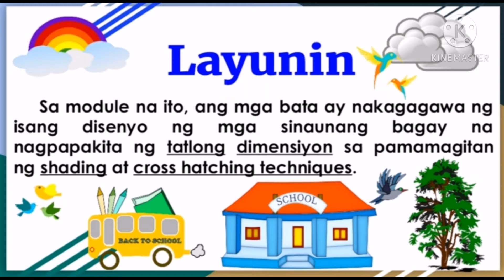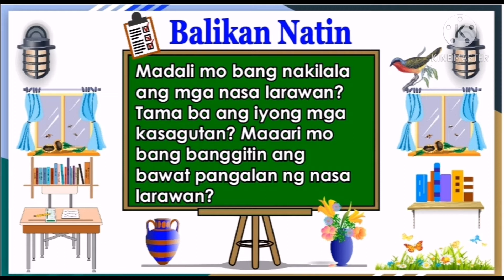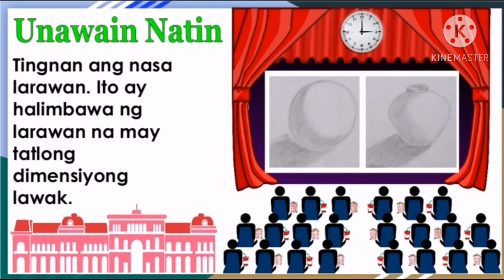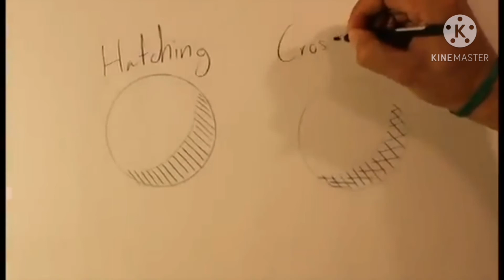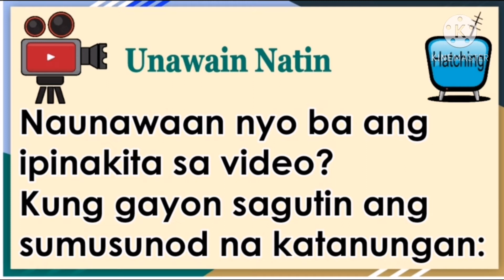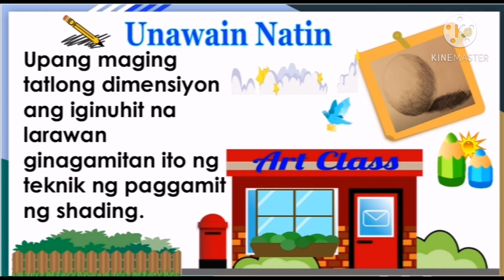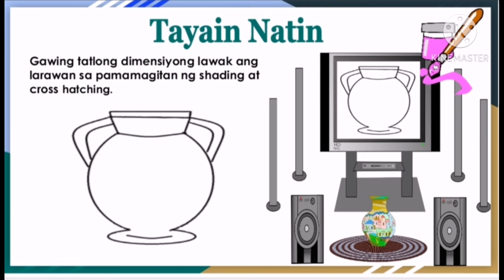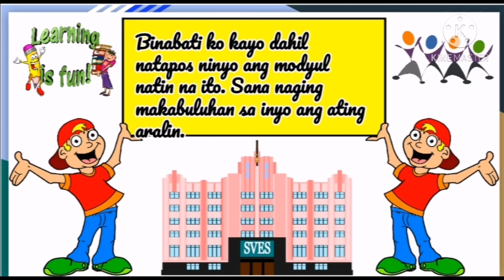Sining 5 MELC Week 3&4 First Quarter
Ang modyul na ito ay ginawa upang magkaroon ng gabay ang mga mag-aaral Sa pag sagot ng kanilang module... SANA Makatulong ito upang mas mapadali ang gawain at magkaroon ng pagkakaintindi at pag unawa Sa kanilang aralin.